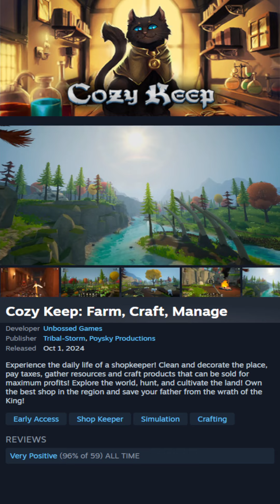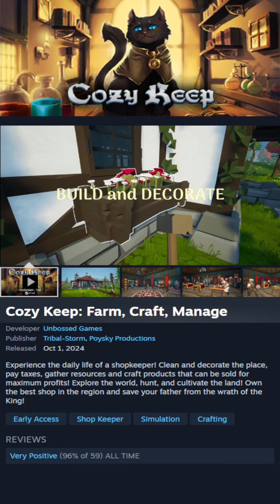Cozy Keep Farm Craft Manage New or Trending Game